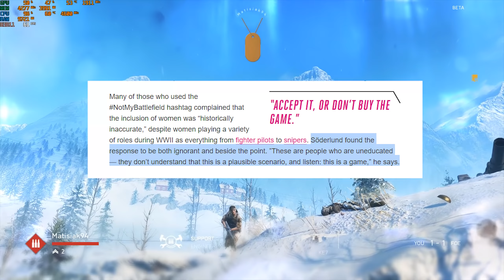Battlefield V - Czy to w ogóle gra o Drugiej Wojnie Światowej? Wrażenia z BETY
Film o becie BFV, w sumie nie ma o czym tu gadać, ale zrobiłem go dla wprawy - będzie więcej recenzji, bo nie samymi gameplay'ami się żyje.

Na nim znajdziecie specyfikacje mojego kompa, SHORTY, zapowiedzi, dyskusję i FAQ z ustawieniami graficznymi do Tarkowa!